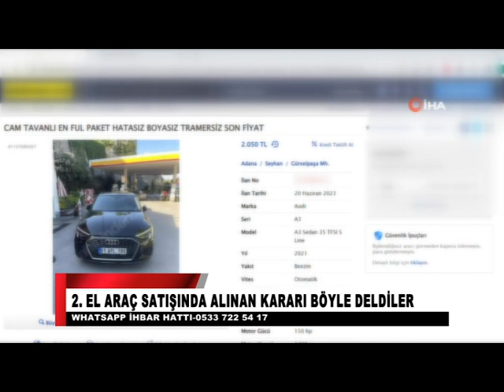2. EL ARAÇ SATIŞINDA ALINAN KARARI BÖYLE DELDİLER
2. EL ARAÇ SATIŞINDA ALINAN KARARI BÖYLE DELDİLER